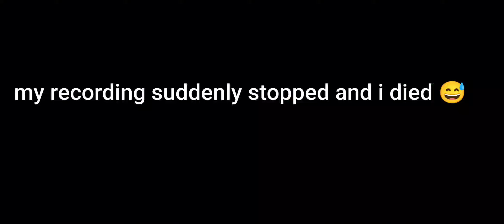Use this trick to kill your enemies in squad house bgmi| bgmi gameplay | Gaming Freak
play style :- 3 finger claw
device :-onelpus9r,60fps
device info :-8gb ram ,128 rom